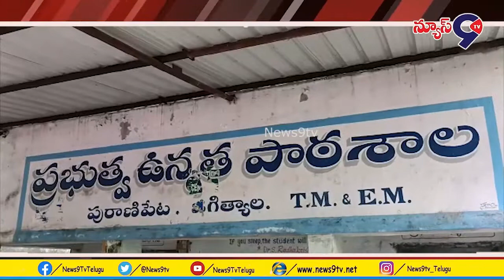09:00PM BulletinNews || 02-09-2021